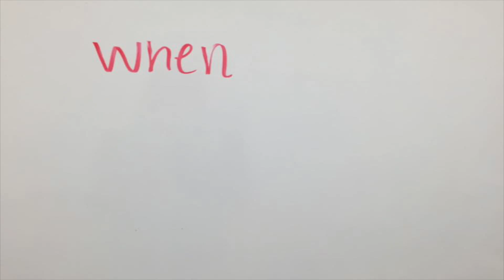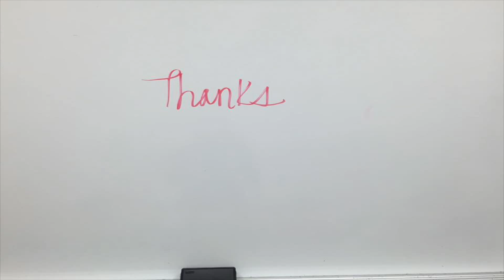Thanksgiving Day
Edit 2000